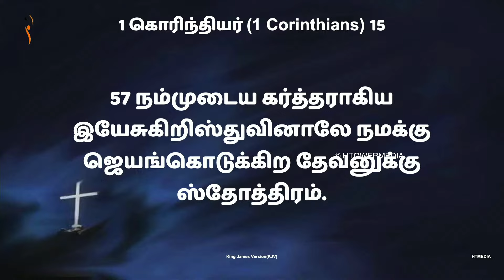PRAISE & WORSHIP | PR. GLADY PAUL I HALLELUJAH TOWER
Join us online together from your Homes and worship our living God giving Him the glory, the Honor, the Power that He is worthy of.!!

If you would love to give to the Lord, You can use the Account details given below and give through Phonepe, GPay, PayTM and NetBanking :

UPI ID: goodsamaritan@iob

TITHES & GENERAL OFFERING: (தசமபாகம் மற்றும் காணிக்கைகளை அனுப்ப)
BANK : Indian Overseas Bank
BRANCH : K.PUDUR
NAME : GOOD SAMARITAN
A/C No : 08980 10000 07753
IFSC CODE : IOBA0000898